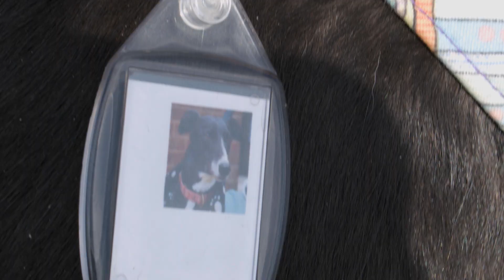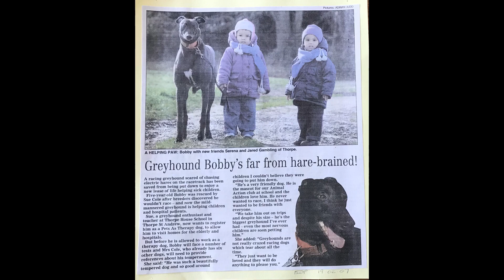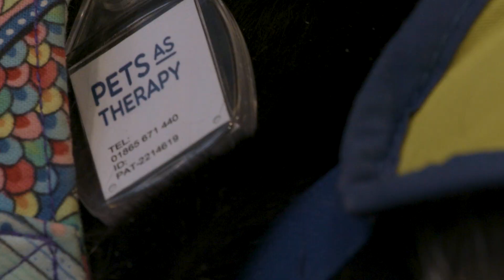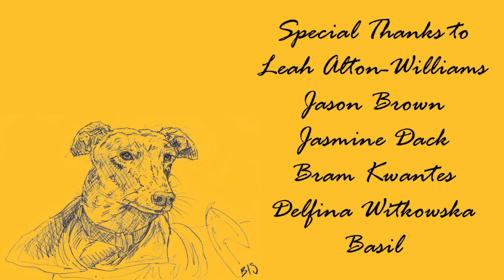On the Backstretch - A Short Dogumentary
Bethany Graham's graduation dogumentary, following Sue Cole and her greyhounds Mimi and Venus. Both Mimi and Venus are trained and working as Pets as Therapy dogs who will go to schools and hospitals to bring comfort to those in need.